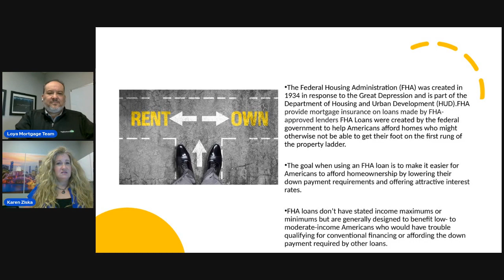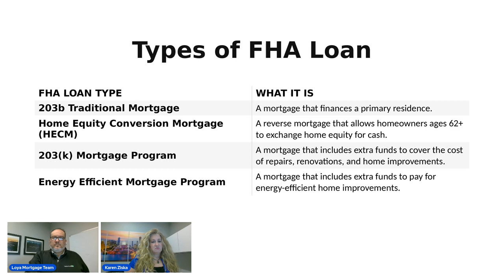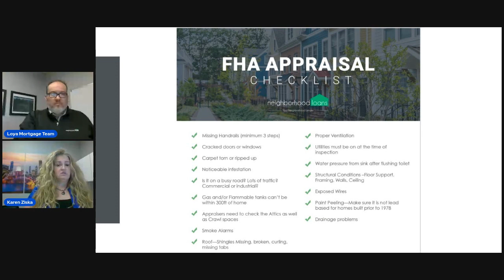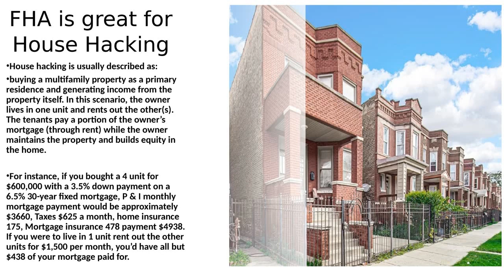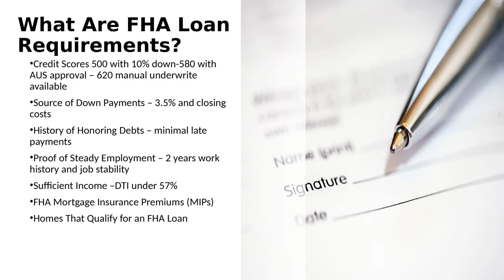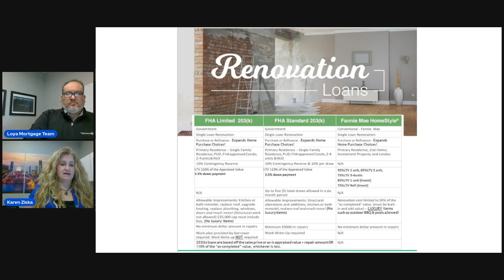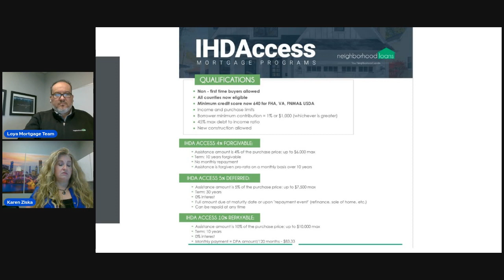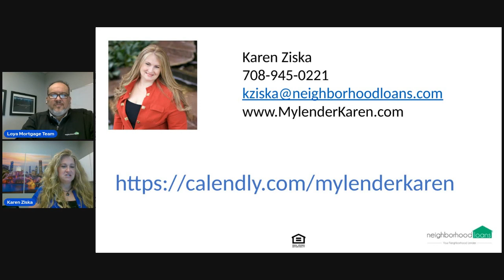Mythbuster Truth About FHA Loans